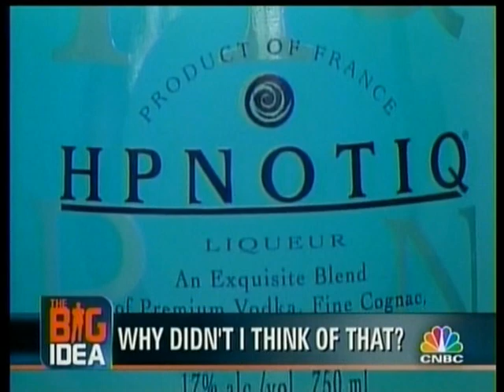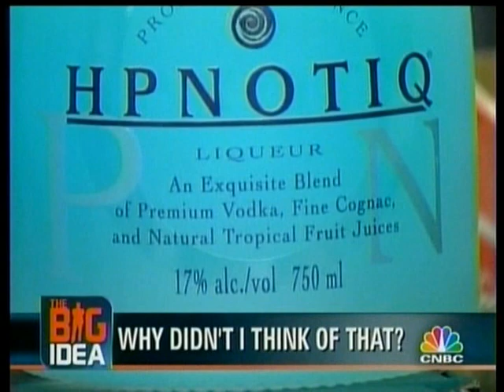HYPNOTIQ and NUVO creator Raphael Yakoby interview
College dropout Raphael Yakoby is the creator of both Hpnotiq (which he sold for $60 MILLION) and the recently launched Nuvo sparkling vodka.

Raphael got the idea for Hpnotiq in 2001 while shopping at Bloomingdales department store with his wife and saw a beautiful perfume bottle filled with a blue perfume. That was the inspiration behind starting his world famous liqueur brand which he grew to become the 4th best-selling imported liqueur in the U.S.A. To start the company, he moved back home with his parents, maxed out his credit cards and put everything he had (both time and money) into launching the unique liqueur company. Hpnotiq is a blend of premium vodka, fine cognac, and natural tropical fruit juices. In 2003, Raphael Yakoby sold Hpnotiq for $60 MILLION dollars.

After selling Hpnotiq, Yakoby launched Nuvo for her which is a pink sparkling vodka. He describes it as having the sophistication of champagne with the practicality and enjoyability of a spirit. Nuvo is a sparkling vodka with a touch of natural fruit juice.